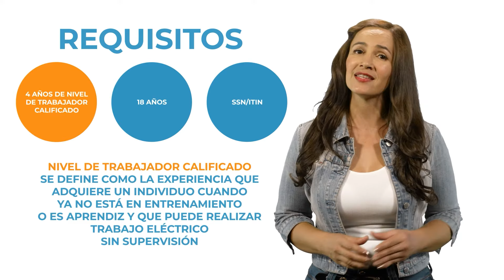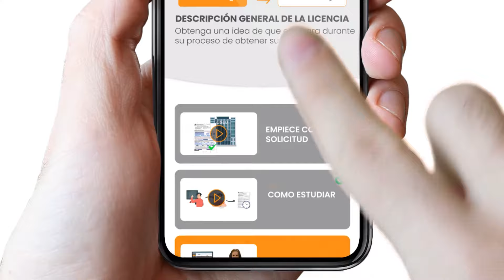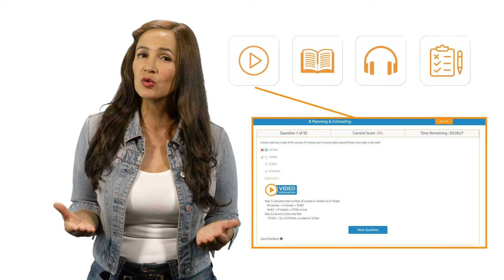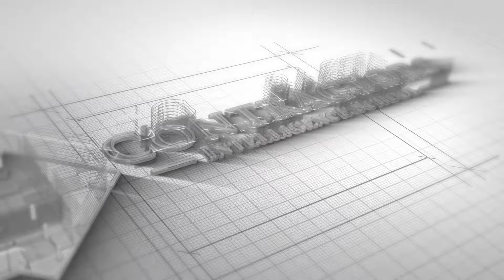Como obtener una licencia de contratista en electricidad (C-10)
Este video le guiara en obtener una licencia C-10 de contratista en electricidad en California. Los siguientes temas que se repasaran en este video son:

00:00 Resumen de la licencia C-10 de construcción en electricidad
00:31 Requisitos para la licencia C-10 de construcción en electricidad
01:30 Guía de licencias de Contratistas departe de Contractors Intelligence School
01:59 Solicitud de licencia C-10 de contratista en electricidad
02:19 Examen de licencia C-10 de contratista en electricidad
02:52 Preparación de examen de licencia C-10 de contratista en electricidad
04:06 Pasos finales para obtener la licencia C-10 de contratista en electricidad

Si gusta aprender más sobre como convertirse en contratista de concreto en California, favor de visitar la página web